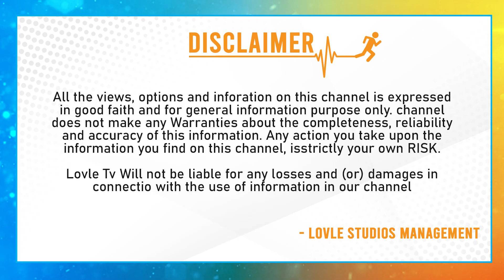Nayakudu Movie Genuine Review | Nayakudu Public Review & Rating | Nayakudu Public Talk | Lovle TV